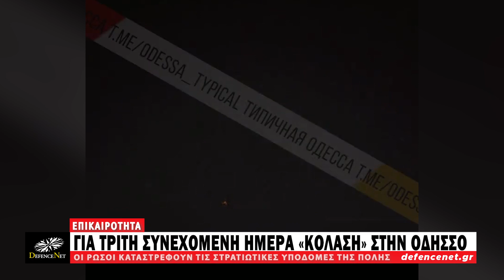«Κόλαση» στην Οδησσό: Οι Ρώσοι καταστρέφουν ολοκληρωτικά τις στρατιωτικές υποδομές της πόλης